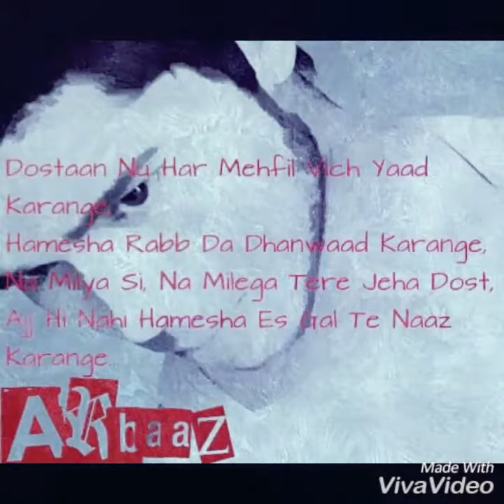Gunnaur Arbaaz khan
Arbaaz khan